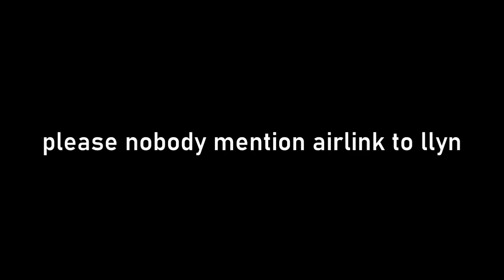What is the BEST operator in SCR?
Well its been a while since i made a ranking video. Hope you enjoy this one!